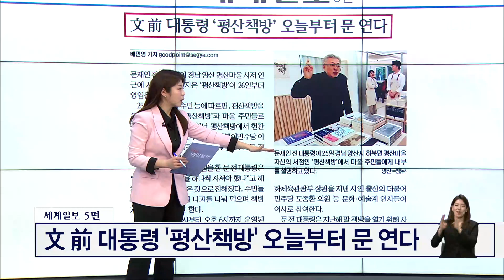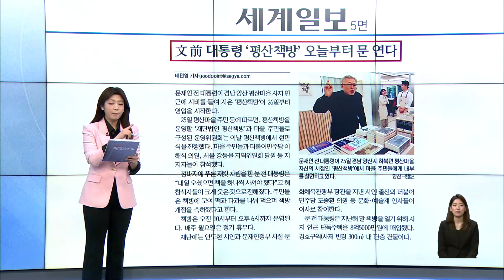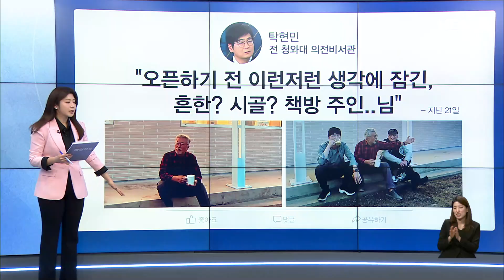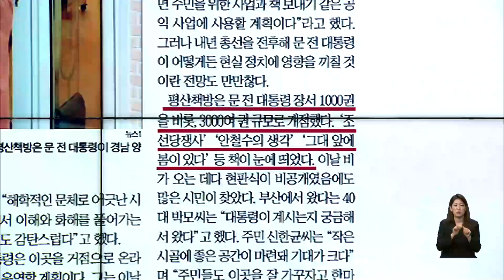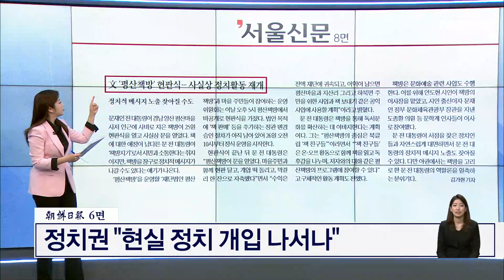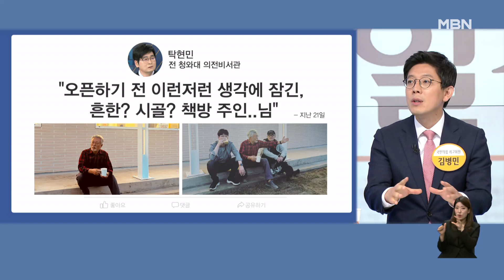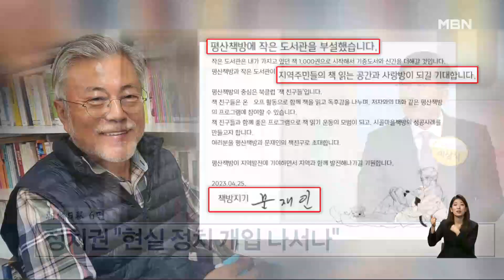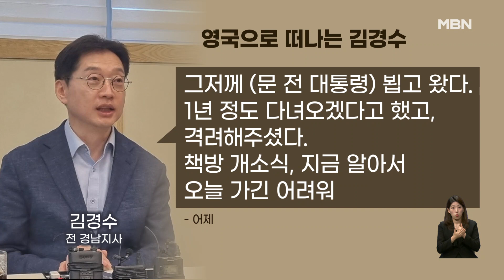文 前 대통령 '평산책방' 오늘부터 문 연다 [아침&매일경제]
(매경) 文 前 대통령 '평산책방' 오늘부터 문 연다  (0426)

[출연자]
차두현 아산정책연구원 연구실장
김병민 국민의힘 최고위원
이상식 전 국무총리 민정실장